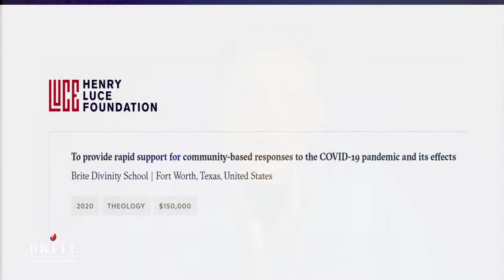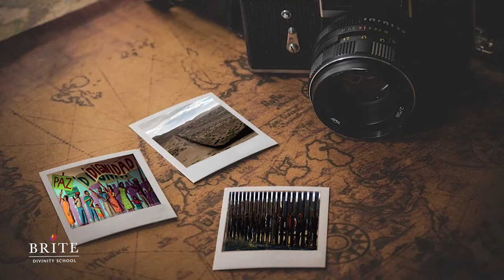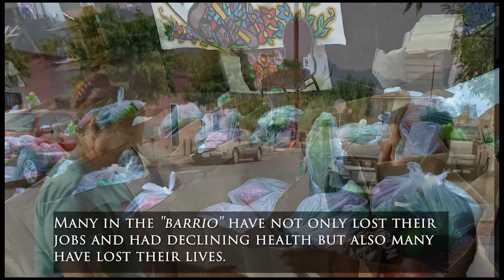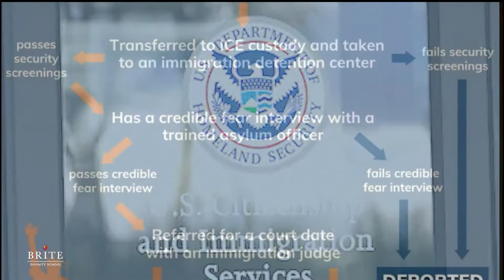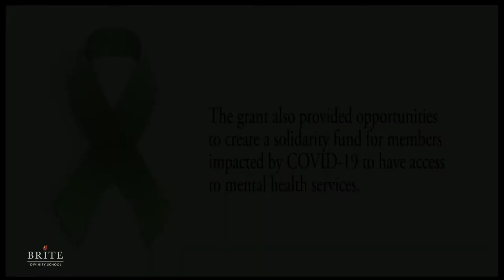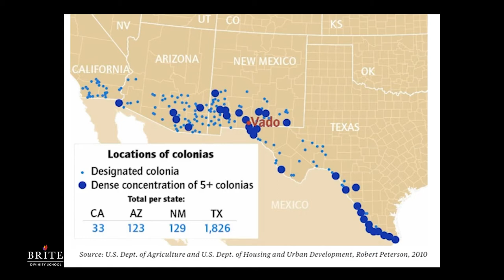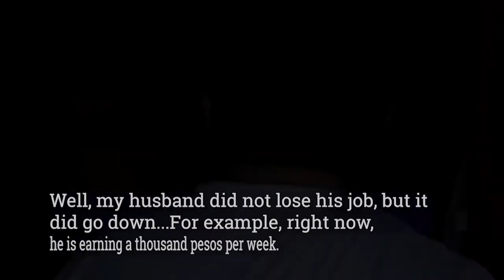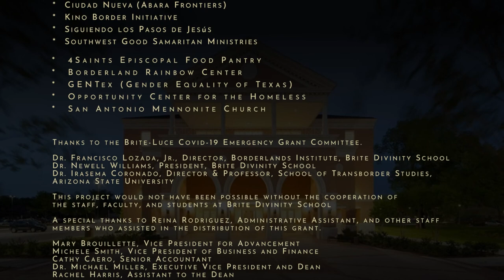Brite Divinity Testimonios an Oral History Project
"Testimonios Oral History Project" aims to document the impact of COVID-19 along the southern U.S.-Mexico border since its original outbreak. Funded by a COVID-19 Emergency Grant by the Henry Luce Foundation Theology Program, Brite provided food and financial assistance to the vulnerable immigrant community on both sides of the border to assist them in this time of crisis. The documentary aims to call attention to this borderlands region of the country and the many peoples who are present there.

Recorded and produced in 2020 by Yadi Martinez-Reyes